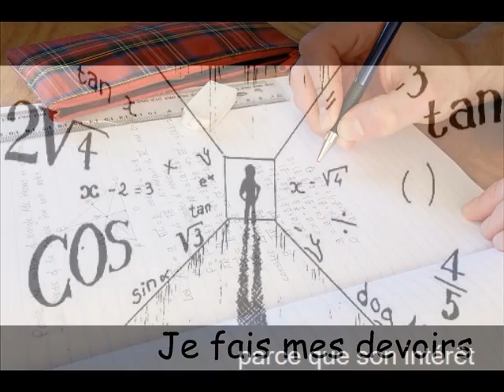Brittany Morris Oct 29, 2010 1059 AM BrittsPhotoStory 1